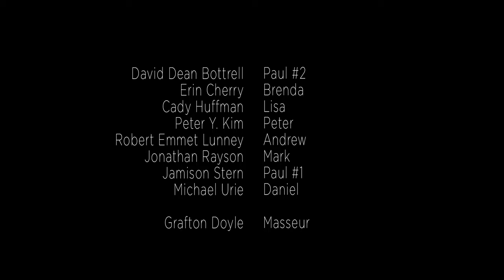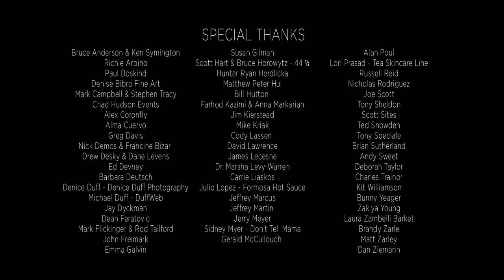Commitment | After Forever | S1 Ep 1 | Gay Romance Drama! | We Are Pride | LGBTQIA+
It's Brian (Kevin Spirtas) and Jason's (Mitchell Anderson) 15th anniversary. We meet "the gang" and a secret is revealed.
After a man loses his husband, he must learn to navigate the world as a single, gay man in high 50s. A story of love, loss and fresh starts.

Learn some amazing things with our Rainbow History Class Shorts series